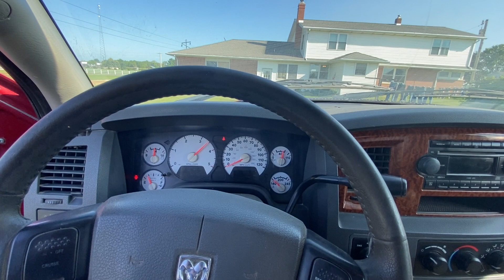1315 - 2006 Dodge Ram 2500 Pickup Truck for sale